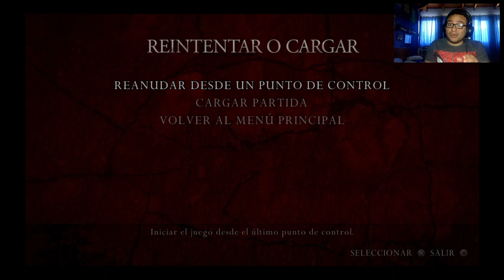TUTORIAL SPEEDRUN RESIDENT EVIL 4 MODO PROFESIONAL TODO EL CAPÍTULO 2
Continuamos con nuestra saga de tutoriales!
Con esto dominarás el Capítulo 2 en menos de 15 minutos.
Comenta y comparte si tienes alguna duda!
Mira mis directos aquí!
Conóceme aquí!